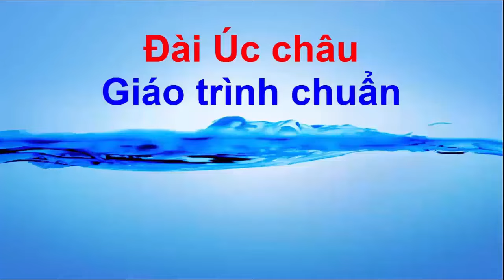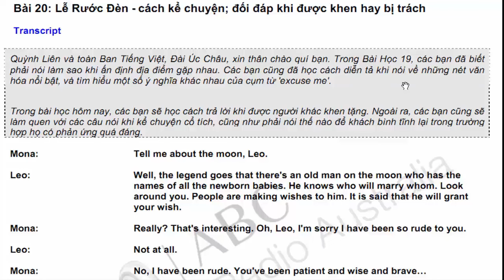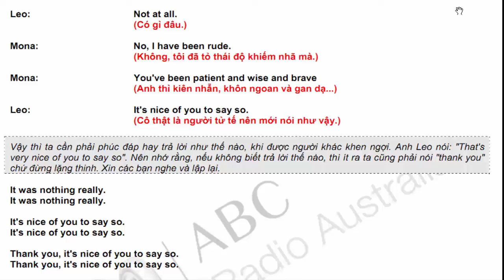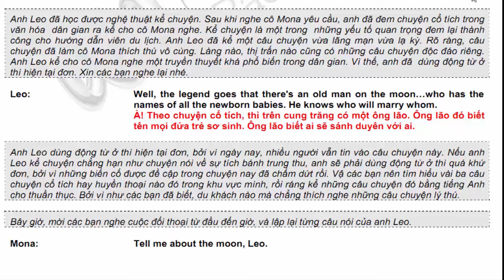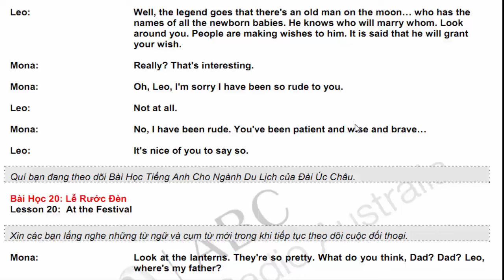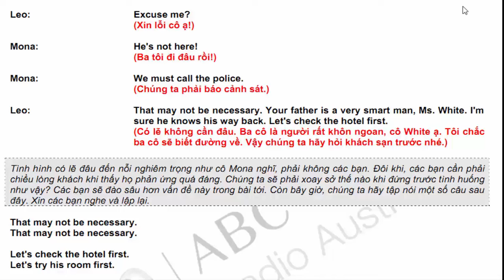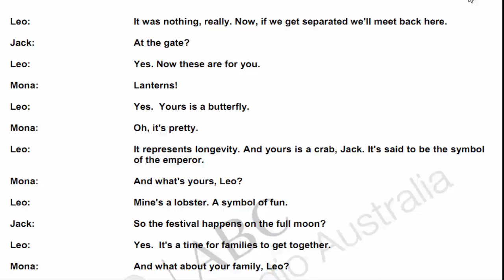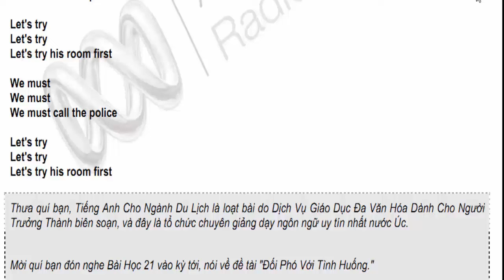Tiếng anh chuyên ngành Du Lịch - Khách sạn | Bài 20 Đối đáp lịch sự Kể chuyện sao cho hoạt bát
Kể chuyện sao cho hoạt bát; cách đối đáp lịch sự dù khách khen hay chê.
Kể chuyện là một trong những yếu tố quan trọng đem lại thành công cho du lịch, nên hướng dẫn viên không những phải nói chuyện có duyên mà còn phải biết cách đối đáp lịch sự dù được khen hay bị trách móc.

Bạn sẽ được học cách dùng thời quá khứ hay hiện tại đơn khi kể lại một câu chuyện cũng như một số động từ bất quy tắc.
Cách đối đáp và trấn an khách khi đứng trước một tình huống có thể trở thành nghiêm trọng.
Bạn sẽ học cách diễn tả bạn hiểu nỗi lo âu của khách hàng bằng mẫu câu ‘I can see…’ nhằm trấn an khách và giúp bạn hiểu vấn đề hơn.

Bài học còn có một số típ về văn hóa cần lưu ý khi muốn giúp đỡ một khách hàng người phương Tây đang lo lắng quá mức hay bị stress.